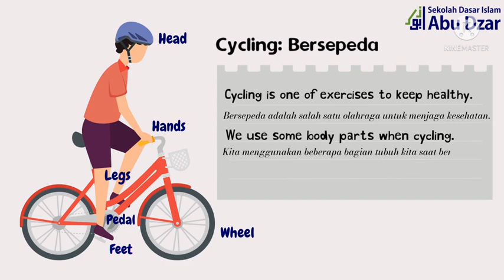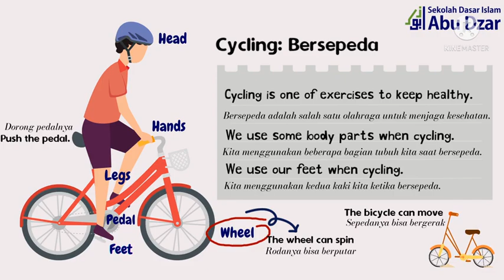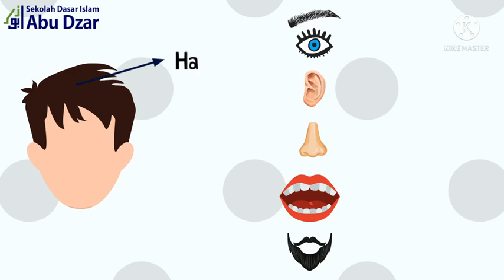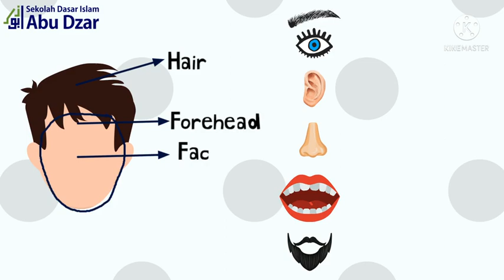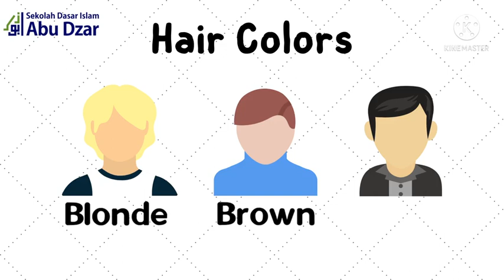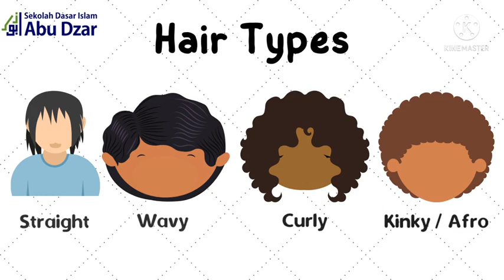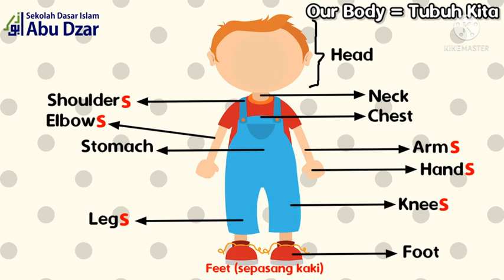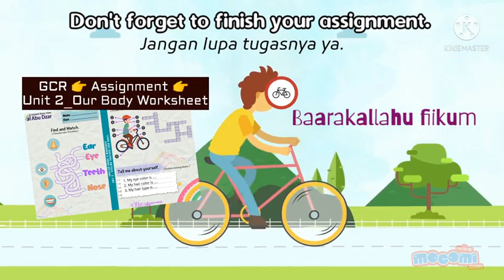Unit 2_Cycling Together (Aug 19th)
English Material for 4 Graders. In this material we learn about our body.